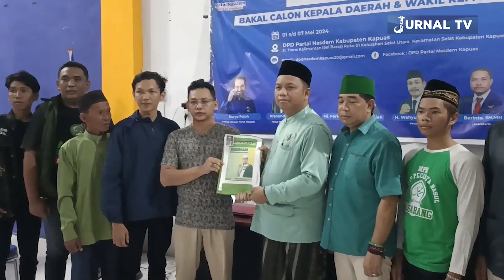MANTAN WAGUB KALTENG HABIB ISMAIL DAFTAR BACALON BUPATI KAPUAS